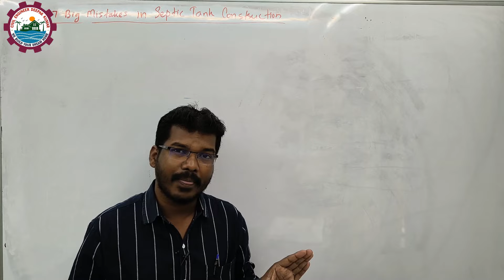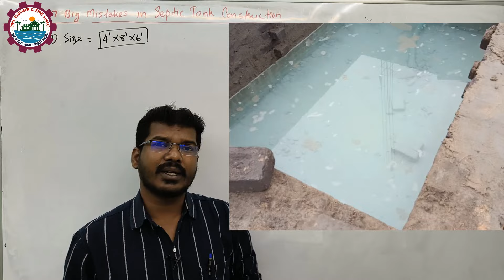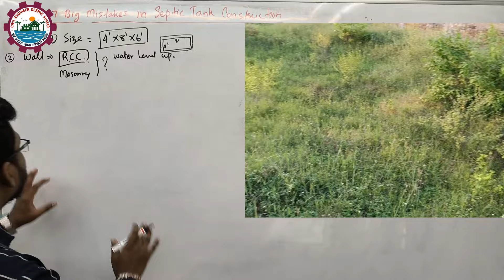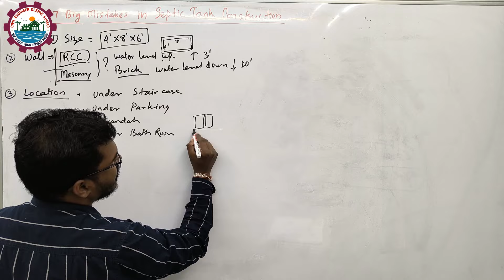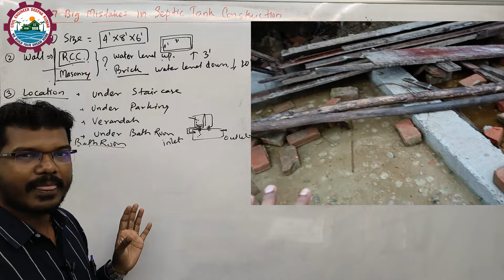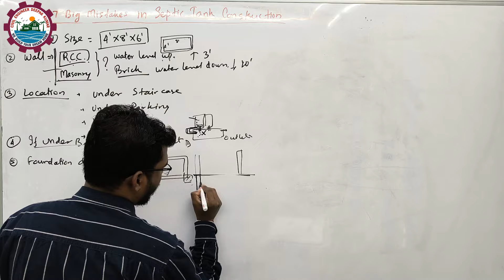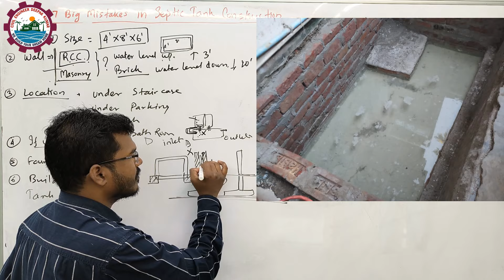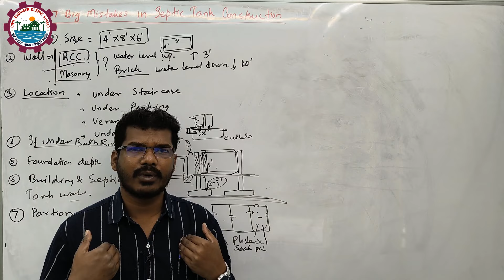7 गलतियाँ जो सेप्टिक टैंक बनाने में करते है | 7 Big Mistakes in Septic Tank Construction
Are you planning to build a septic tank? Be sure to avoid these 7 common mistakes that can lead to major problems down the road. This video will guide you through the do's and don'ts of septic tank construction, ensuring that your tank is built correctly and functions properly for years to come. Watch now to learn more!